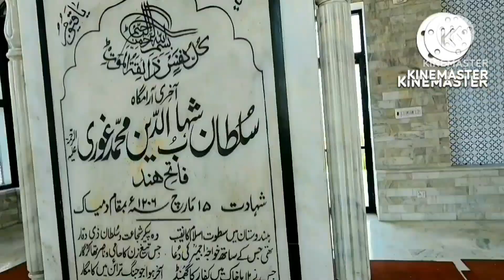Sahiwal Lari Adda|Goge Chowk Sahiwal|Arif Chowk Sahiwal| Sahiwal Hotels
Sahiwal Lari Adda